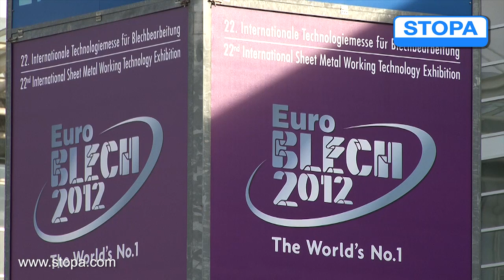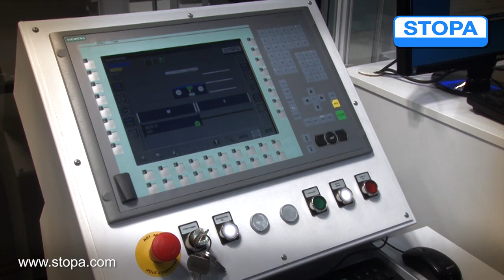EuroBLECH 2012 - STOPA-Lagersysteme sind das Herz der Fertigung - Messevideo Stopa Anlagenbau GmbH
Die STOPA Anlagenbau GmbH ist ein unabhängiger mittelständischer Anlagenbauer mit Sitz in Achern, südlich von Karlsruhe gelegen. 1963 gegründet, gehören wir heute in unserem Kerngeschäft, der Entwicklung und Produktion von automatischen Lager- und Bereitstellungssystemen, europaweit zu den führenden Anbietern. Der zentrale Geschäftsbereich Lagersysteme wird synergetisch von den Sparten Maschinenbau & Stahlbau sowie der Konzeption und Realisierung von Parksystemen flankiert. Ergänzt wird unsere Fertigungspalette durch Retrofit- und After Sales Services, die unseren nationalen und internationalen Kunden ein Höchstmaß an Verfügbarkeit und Investitionssicherheit gewährleisten. oder